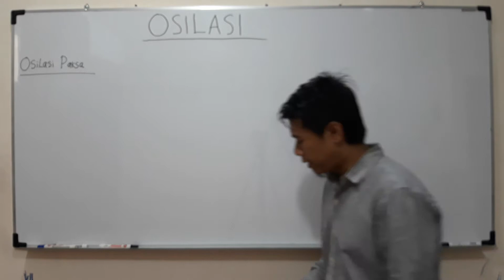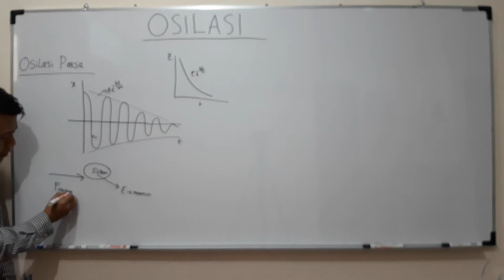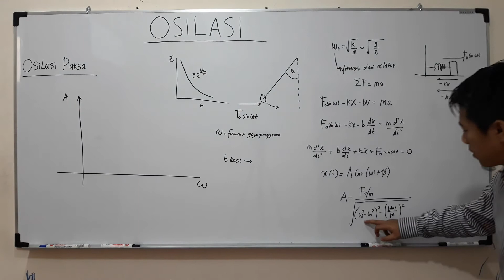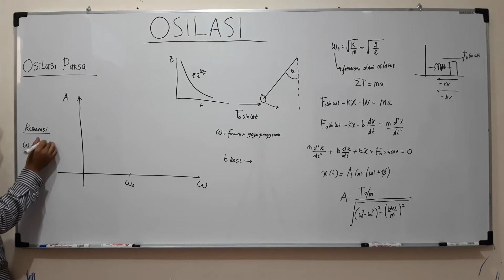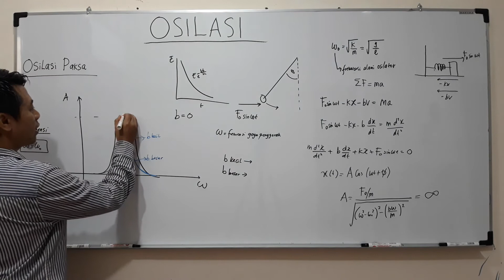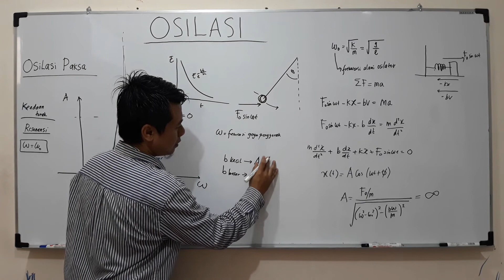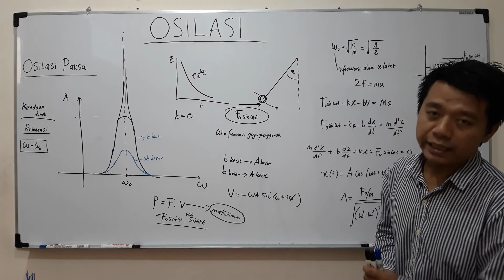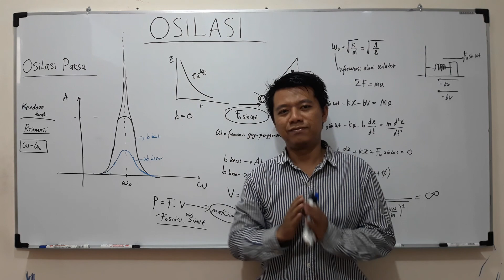OSILASI : Osilasi Paksa